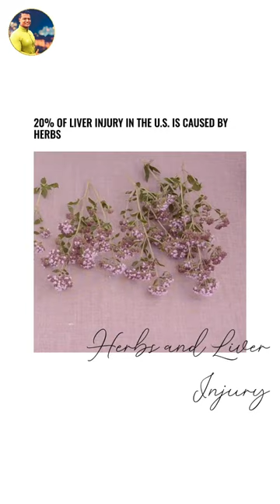🌿Some Medicinal Herbs Can Affect🧪LIVER ENZYME Activity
Are you interested in learning about how some herbs can affect liver enzyme activity? In this video, we will explore the potential risks associated with using certain herbs, such as kava, comfrey, and chaparral, which can lead to serious health problems. According to Dr. Alqahtani, director of clinical liver research for Johns Hopkins Medicine, "Twenty percent of liver injury in the U.S. is caused by herbs." So, before you try any herbal remedies, make sure to talk to your doctor and be aware of the potential risks associated with using them. We will also discuss a natural remedy to support liver health, milk thistle, which has been used for centuries to treat liver, kidney, and gallbladder problems. Additionally, we will explore the role of liver enzymes in the body and how they are used to measure liver damage. Enzymes are proteins that help speed up chemical reactions in our bodies, and they are essential for digestion, liver function, and much more. Join us to learn more about the fascinating world of liver health and enzyme activity!

Dr. Berry liver enzymes
Dr. Berg elevated liver enzymes